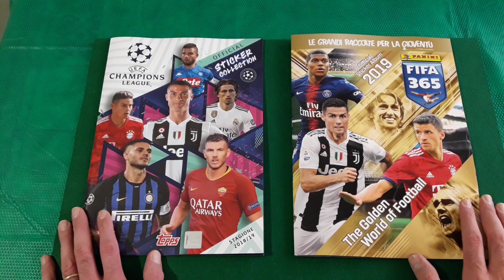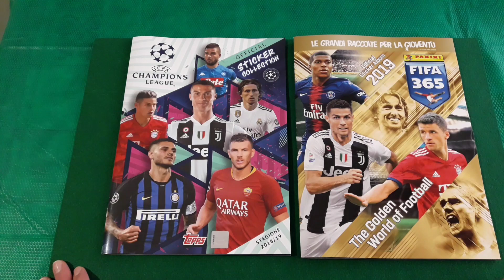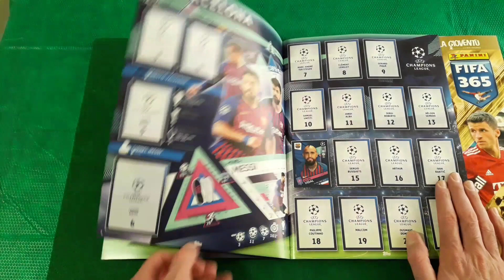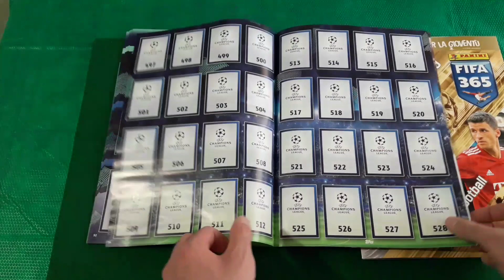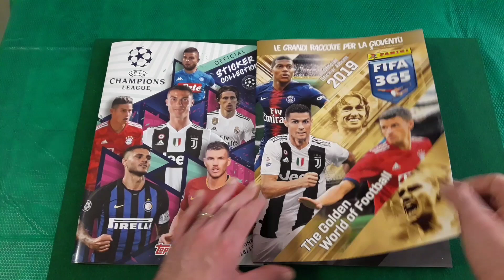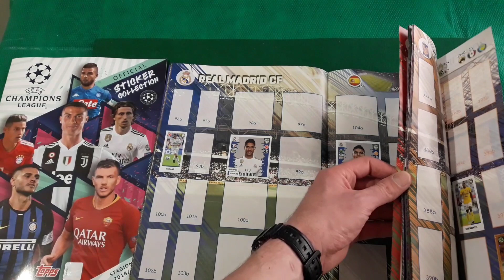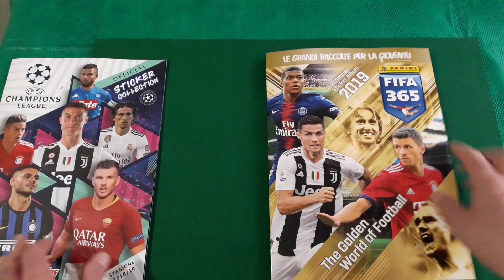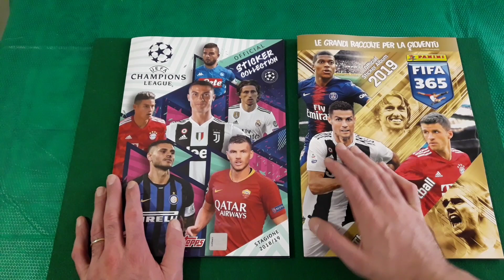Album Champions League 2018/19 Topps VS Fifa 365 2019 Panini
Mettiamo a confronto l'album della Topps Champions League 2018/19 contro l'album  panini Fifa 365 2019